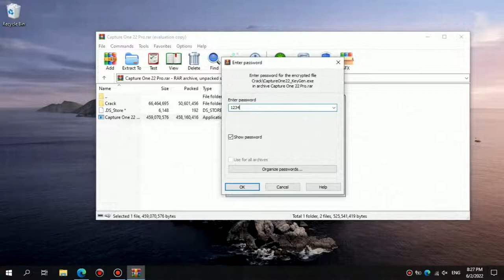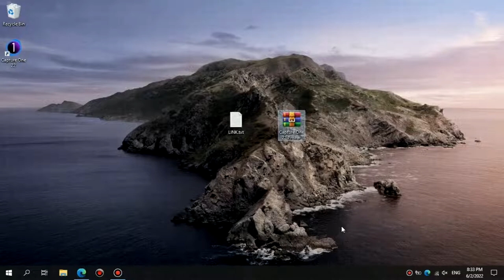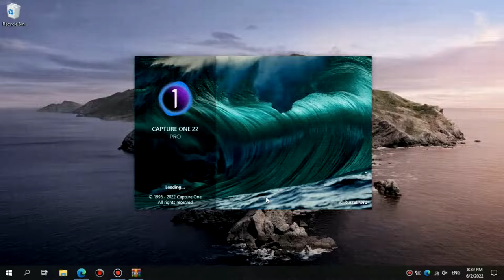Capture One 22 Pro Crack | DOWNLOAD